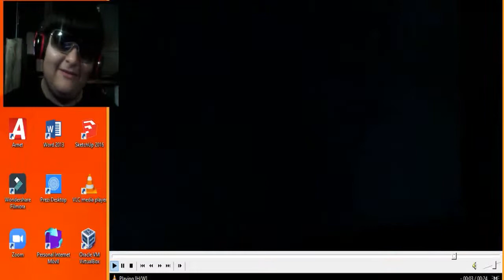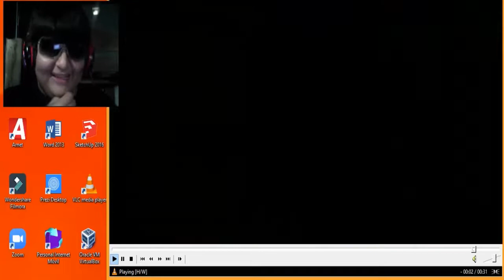¡Provecho!? Hagen Wolfhowl - Vídeo Reacción